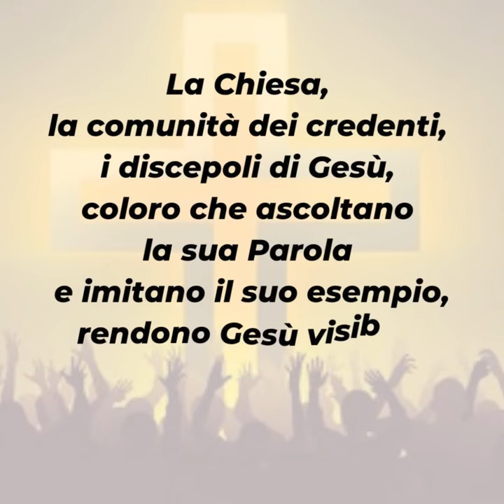PAROLE DI QUARESIMA 2022 ▪ Mercoledì 30 marzo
📖 Gv 5,17-30

Gesù agisce nello stesso modo con cui vede agire il Padre. La presenza di Gesù e il suo agire sono la mediazione necessaria per conoscere il Padre, che l’umanità non può vedere.
La Chiesa, la comunità dei credenti, i discepoli di Gesù, coloro che ascoltano la sua Parola e imitano il suo esempio rendono Gesù visibile al mondo che non lo conosce.
Cerchiamo la verità profonda nel nostro cuore, facciamo uscire da noi il frastuono, il buio, i blocchi della menzogna, l’immagine errata che ci siamo fatti di Dio.

▪ Quanto tempo durante la tua giornata spendi nella lettura della Parola di Dio?
▪ Cosa ti allontana dalla preghiera autentica?